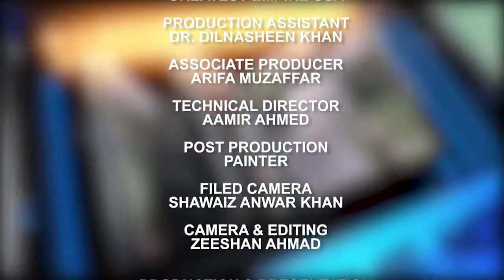Fabian Allen, West Indies, Match Point, Episode 89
DR ADNAN KHAN  is a Pakistani - Canadian Sports journalist, Doctor by profession, Cricket is in the Blood, Television talk show host , Sports Jockey, STATS GURU, Sports Expert, Anchorperson Based in Toronto - New York-Dubai Hosting Sports Shows since 20 years. He hosts the Live Sports Show "Match Point" on Television as well as Radio in USA & Canada.